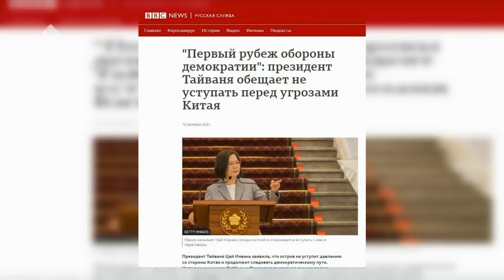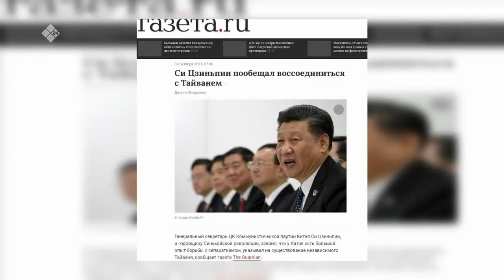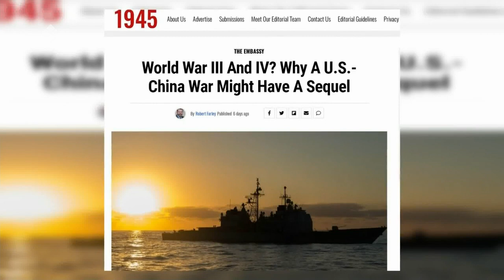«Сэмсэ тыл» (20.10..21)